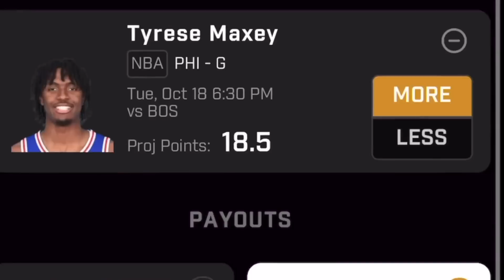I WON THE 1ST BOOT CAMP EVENT ON NBA 2K23! 6'9 POINT GUARD BUILD WINS 2K EVENT! Best Build 2k23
I WON THE 1ST BOOT CAMP EVENT ON NBA 2K23! 6'9 POINT GUARD BUILD WINS 2K EVENT! CAN THE BEST 6'9 BUILD IN NBA 2K23 DOMINATE THIS 2K EVENT AT 75 OVERALL? Best Build 2k23 + Best 6'9 Build 2k23